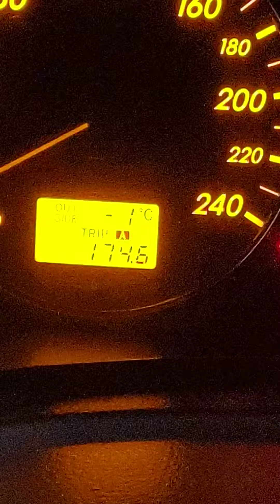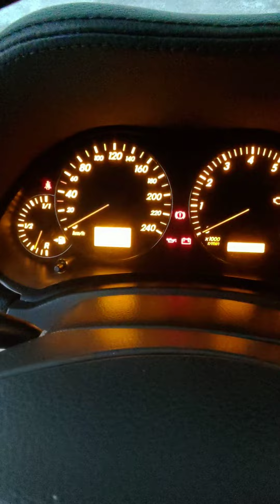Soğuk Bir Arabanın Çalışması Avensis Paşa 🙂❤️🇹🇷 1.6 Manuel 2004 Model Benzin LPG Gasoline Cold Start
Paşaya marş veriyorum.